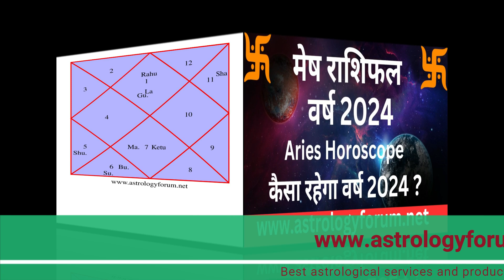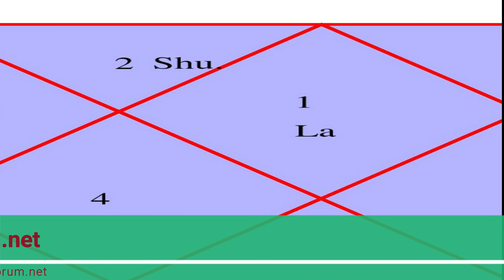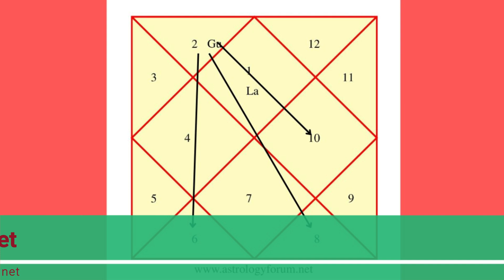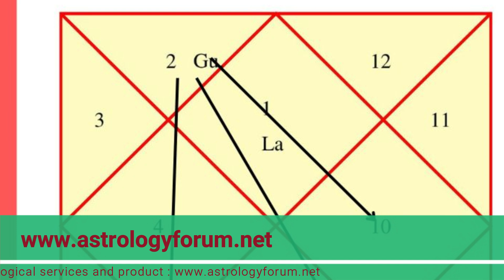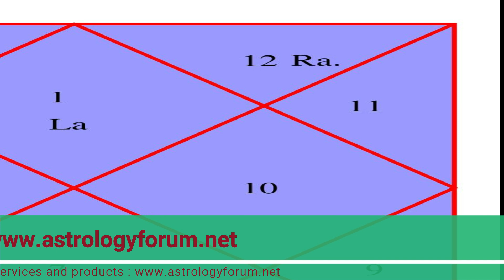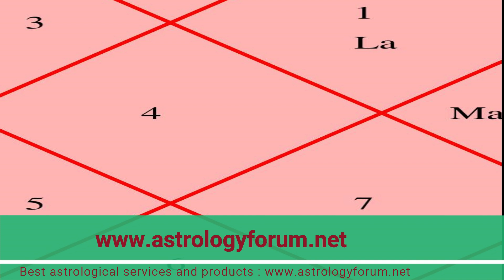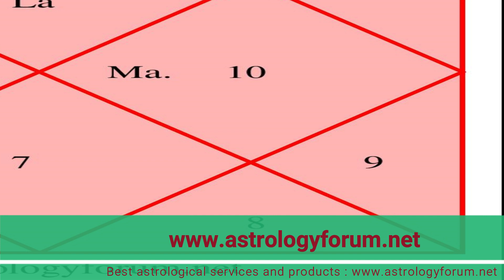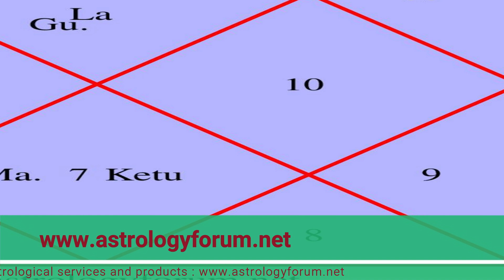Mesh Lagan Rashifal Varsh 2024,horoscope of aries ascendant 2024,मेष लग्न राशिफल 2024,Mesh Rashifal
Our E-Books :
Astrology E-Books: